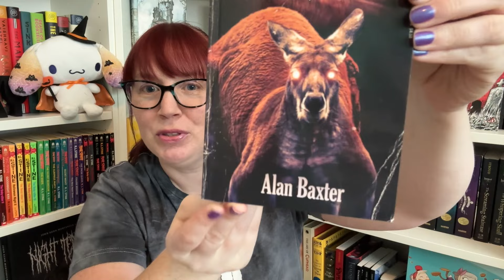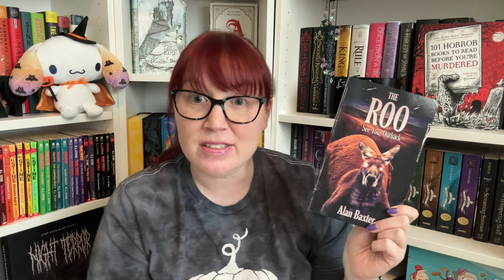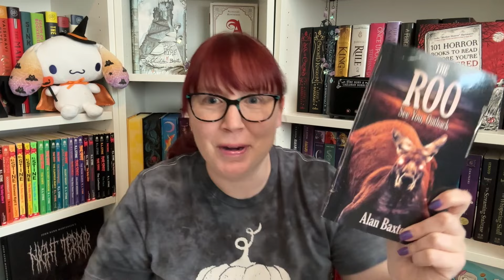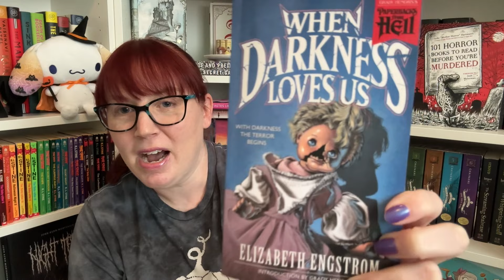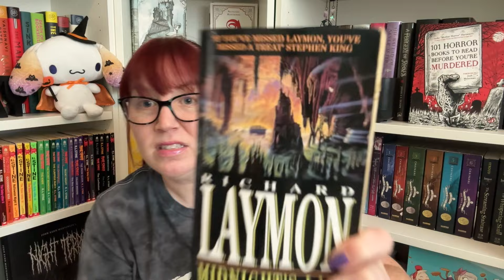I read my first Laymon 🗑️ GarbAugust Trashy reads update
Just me reviewing the 3 "trashy" books I've read so far for GarbAugust

The Roo by Alan Baxter
When Darkness loves us by Elizabeth Engstrom
Midnight's Lair by Richard Laymon